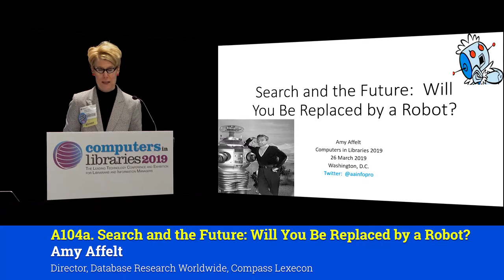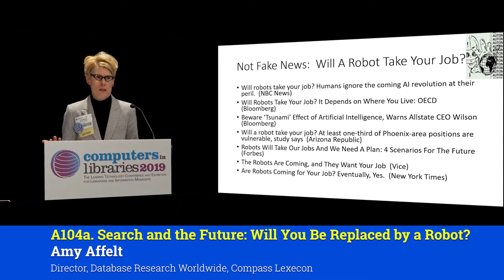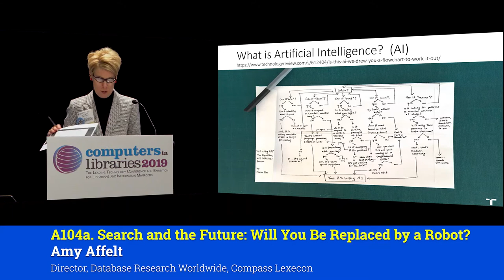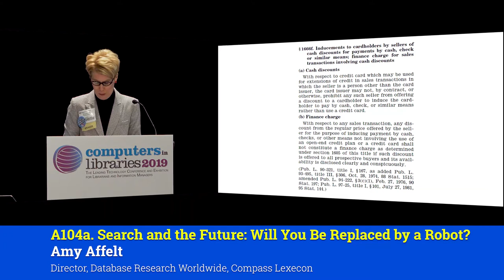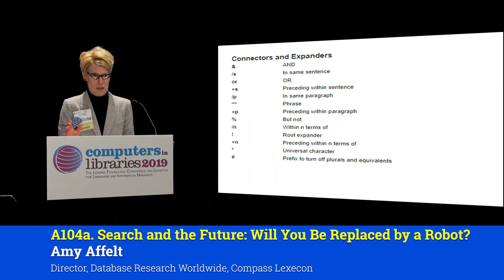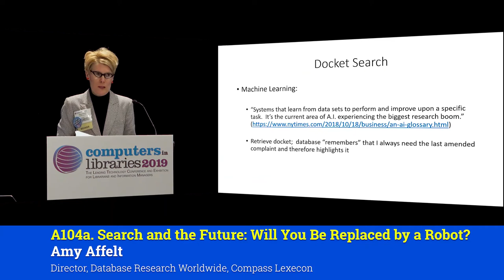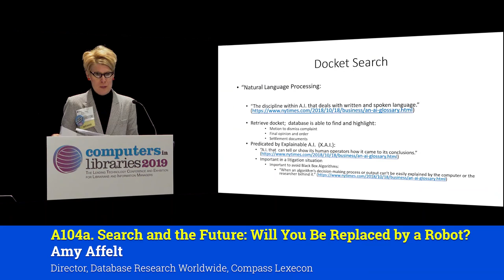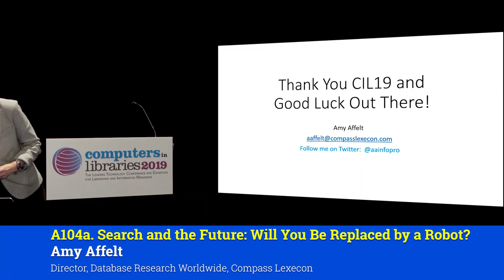A104a. Search and the Future: Will You Be Replaced by a Robot?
Amy Affelt, Director, Database Research Worldwide, Compass Lexecon and Author, The Accidental Data Scientist: Big Data Applications & Opportunities for Librarians & Information Professionals